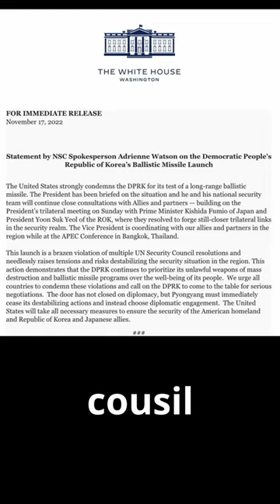North Korean ICMB Launch!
North Korea has just launched an ICBM and this year has been a record year in the number of rocket launches. As we see increasing pressure in the Asia Pacific region North Korea will be a for sure talking point.